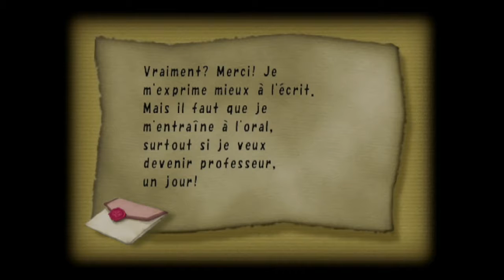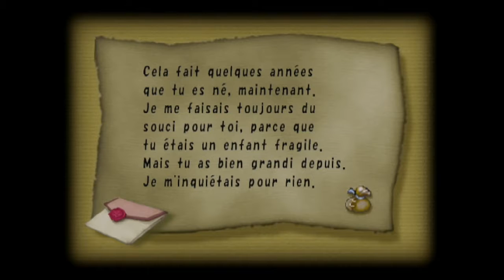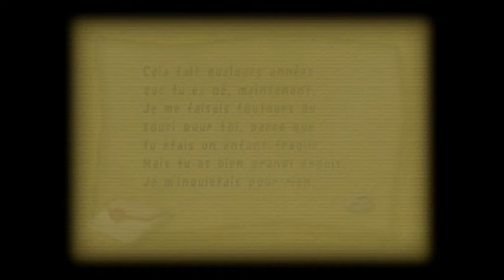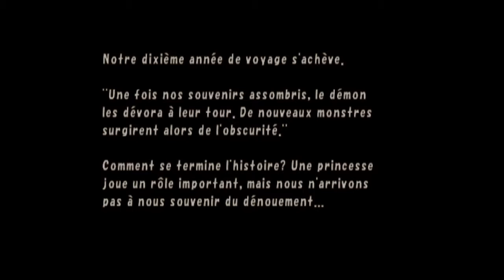Thibaut Sevette / Final Fantasy Crystal Chronicles - P.33 [FR]